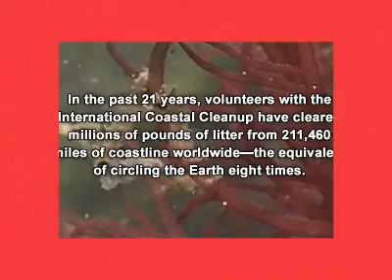Planet Inspired Oceans.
Planet Inspired video contest entry.